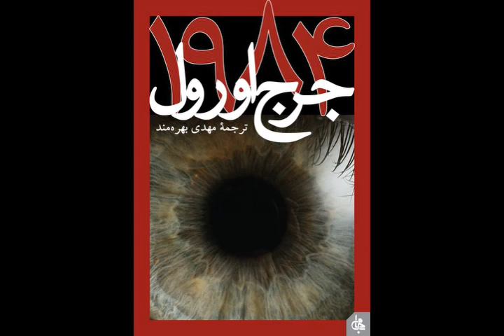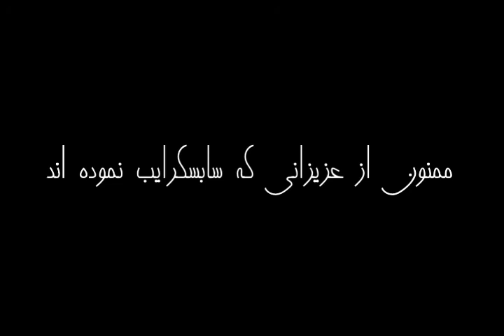کتاب صوتی ۱۹۸۴ - قسمت پنجم (5/8)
کتاب صوتی ۱۹۸۴
نویسنده: جورج اوروِل
ناشر: جامی
مترجم:  مهدی بهره مند
گوینده: هلیا مقصودی
قسمت پنجم